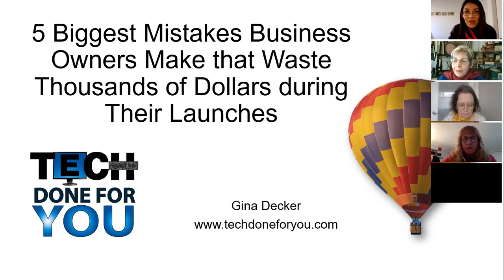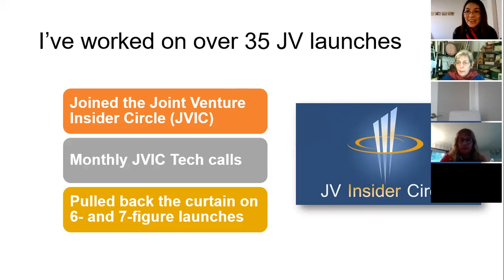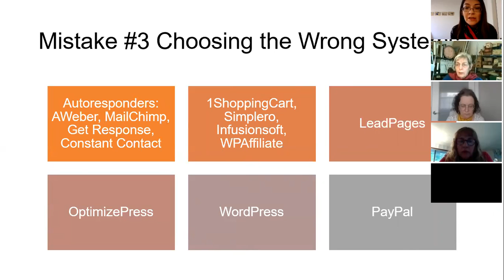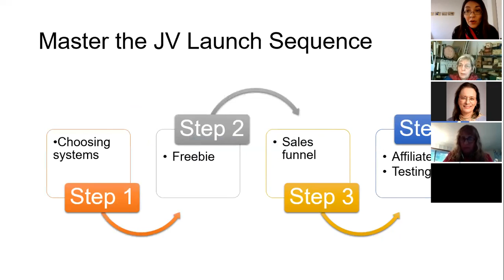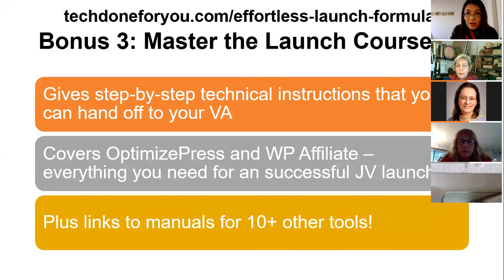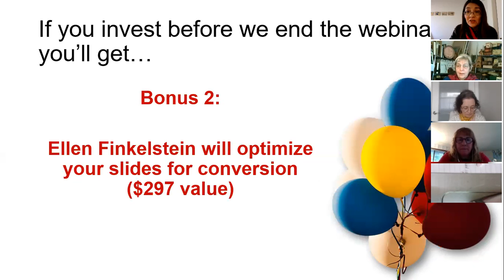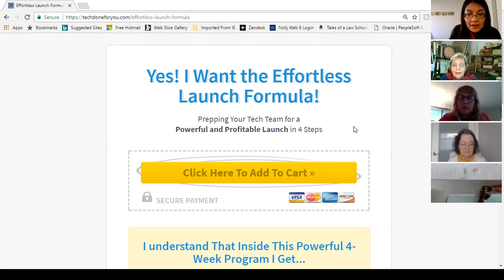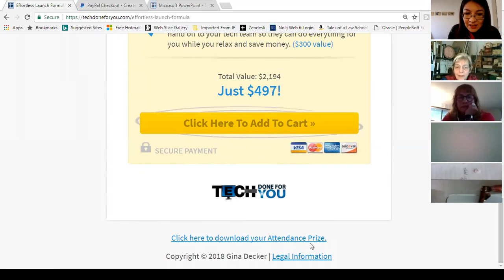5 Biggest Mistakes Business Owners Make that Waste Thousands of Dollars during Their Launches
Free webinar training, 5 Biggest Mistakes Business Owners Make that Waste Thousands of Dollars during Their Launches.
During this FREE webinar, you’ll learn:
-How to launch an online product or service with minimal technology.
-How to avoid the top mistakes business owners make while launching.
-How to launch in as little as four weeks.
-Why sales funnels are a money-making machine.
-How to put together a simple pilot launch when you only have program idea.